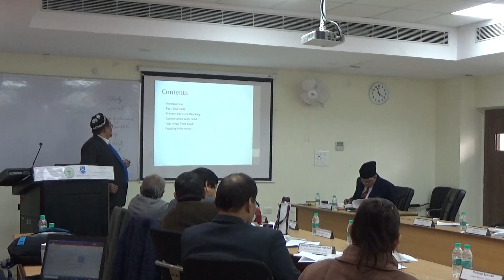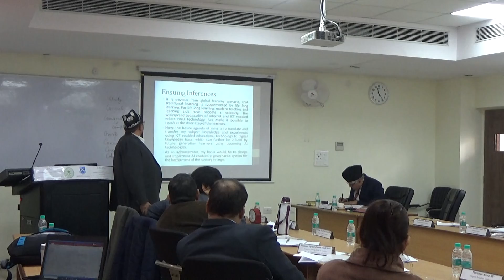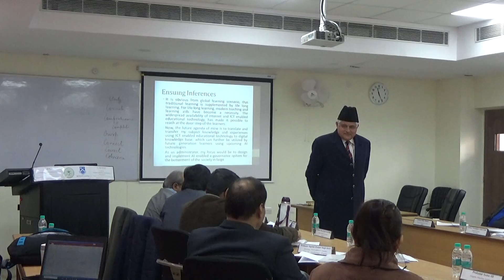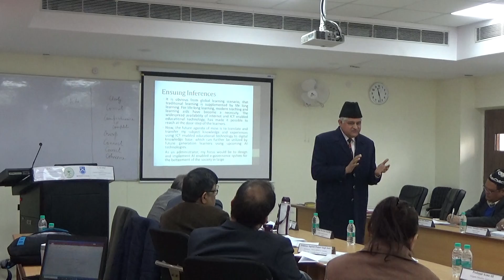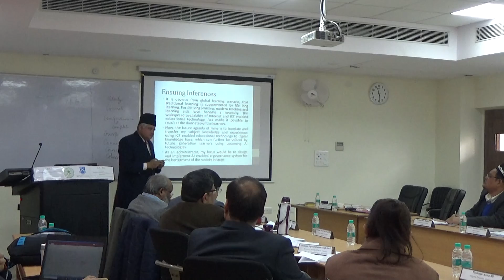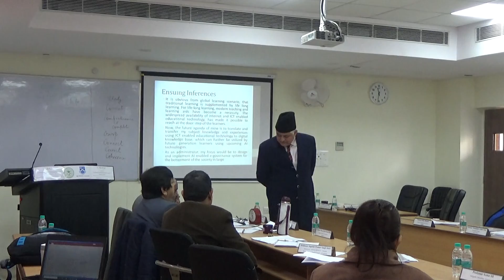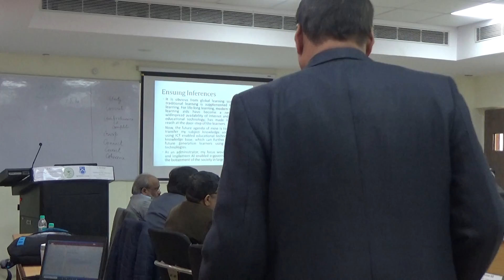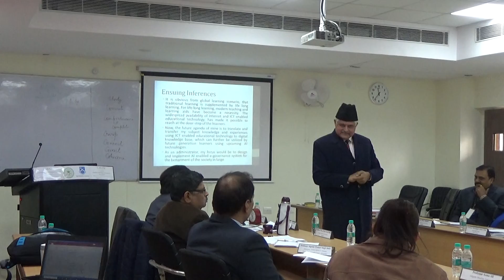Lecture on the How to use Feedback Presentations by Prof Parvaiz Talib Dept of Business Administra